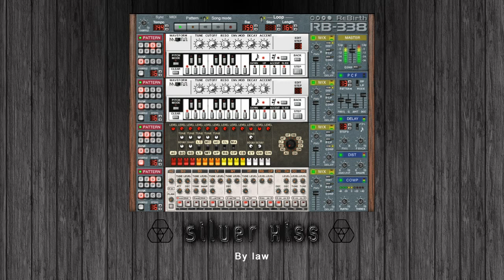Propellerhead Rebirth RB-338 - Silver Kiss by law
Stumbled upon some old ReBirth tracks from back in the day and thought I would share a couple of randoms with the world; Silver Kiss produced in 2001.

▼ Support - Thank You!▼

▼Audio Production Help Resource ▼